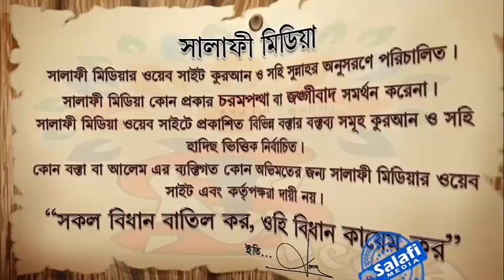যাকাতের হিসাব কিভাবে করবেন ᴴᴰ┇ শাইখ হারুন হুসাইন হাফি